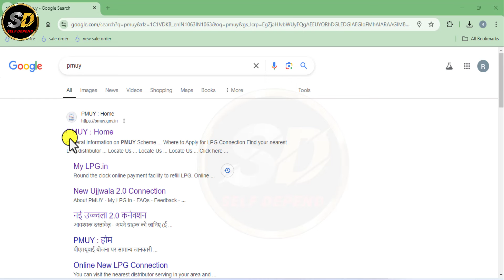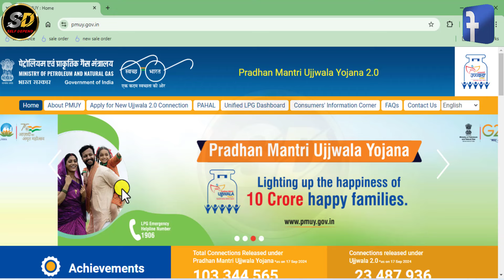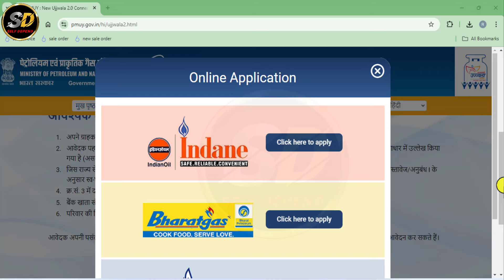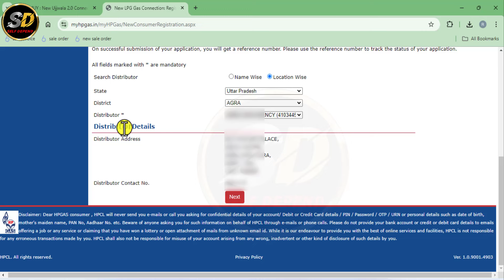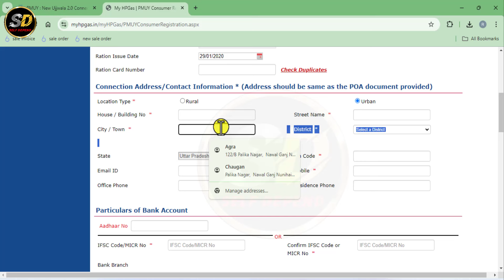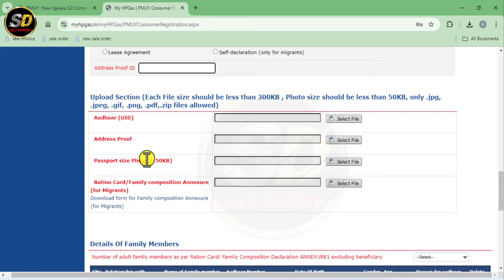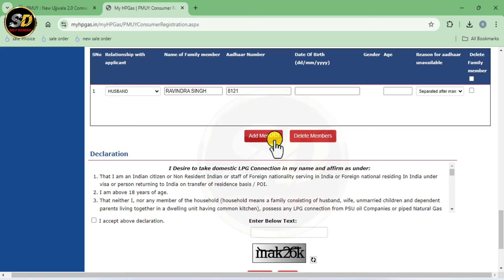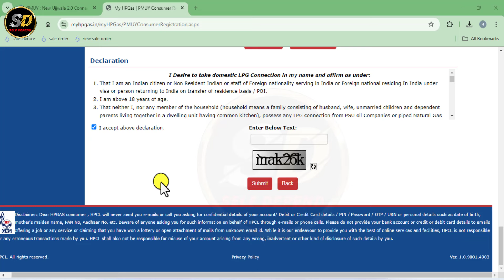मुफ्त गैस सिलेंडर ऑनलाइन | Pm Ujjwala Yojana Apply Online 2024 | Free Gas Connection Apply Online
Video Title🔻

तो दोस्तो आज की इस वीडियो में मैंने आपको बताया  की आप उज्जवला गैस कनेक्शन के लिए अप्लाई कैसे कर सकते है वो भी घर बैठे |

ujjwala Yojana Gas connection 2024
Free Gas Connection kaise milega
Ujala gas online apply 2024
new gas connection online apply,

All tags cover this video:-